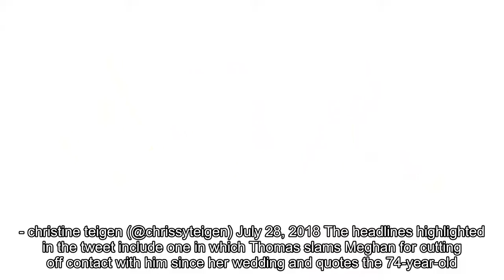Chrissy Teigen Slams Meghan Markle's Dad: "This Is Embarrassing"